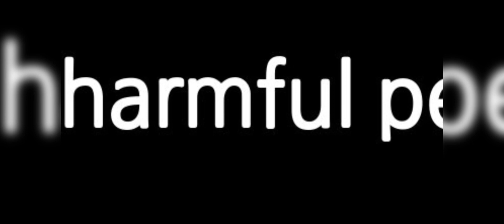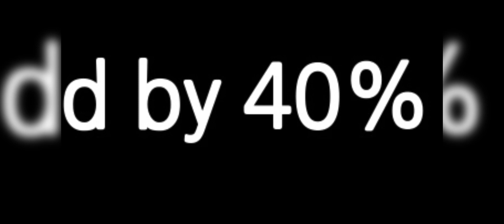Unigrow beats harabas in onions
Discover the UNIGROW Advantage: How Our Soil Conditioner Keeps 'Harabas' at Bay! Witness how onion farmers, amidst the widespread panic over army worm attacks, turn to Unigrow. By simply adjusting the dosage and application frequency of Unigrow Soil Conditioner, they effectively combat these pests, steering clear of hazardous chemical pesticides. Stay ahead of infestations with Unigrow – your eco-friendly, health-conscious farming solution!